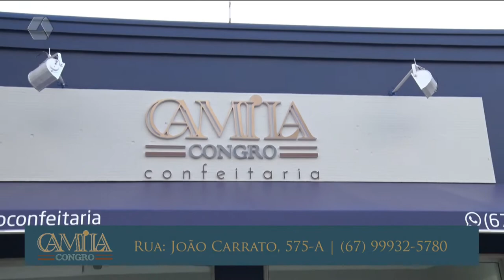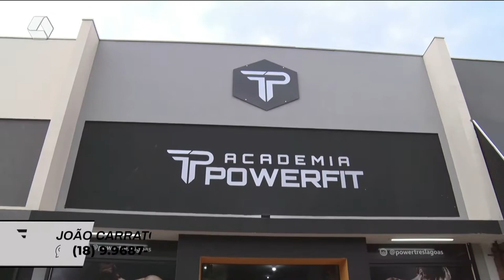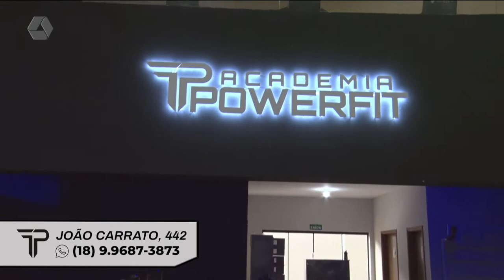RCN Notícias 01/04/2022